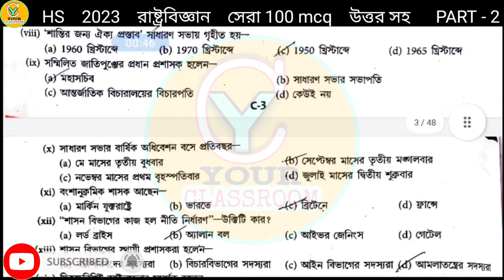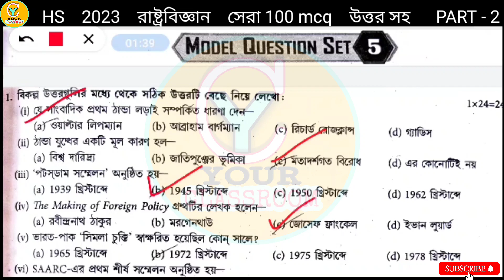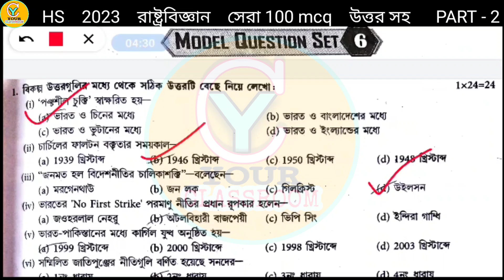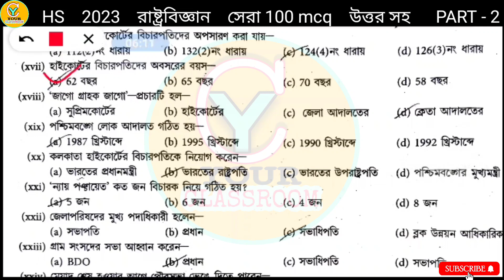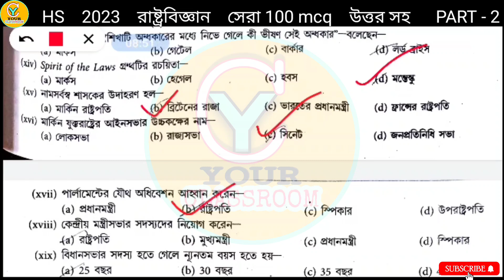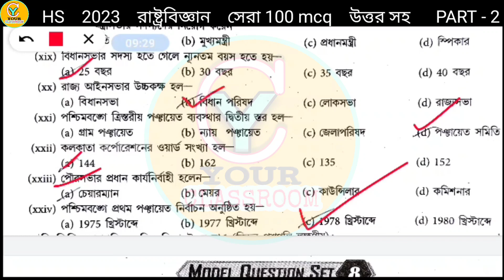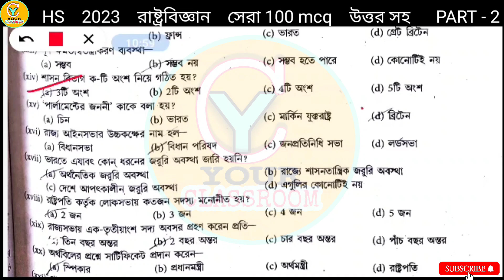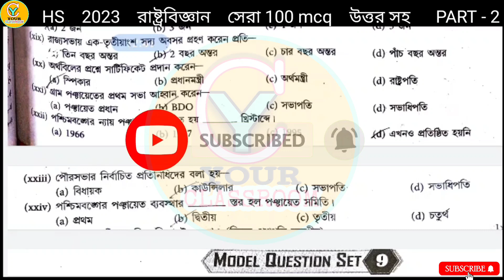HS political Science MCQ Suggestion 2023🎯💪 উচ্চমাধ্যমিক রাষ্ট্রবিজ্ঞান সাজেশন ২০২৩🎯💪🎯 HS 2023 MCQ 🎯🎯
HS political Science MCQ Suggestion 2023🎯💪 উচ্চমাধ্যমিক রাষ্ট্রবিজ্ঞান সাজেশন ২০২৩🎯💪🎯 Best 100 MCQ suggestion 2023

Description:

HS political Science MCQ  Suggestion 2023🎯💪 মাধ্যমিক রাষ্ট্রবিজ্ঞান সাজেশন ২০২৩ 🎯💪🎯 Best 100 MCQ suggestion 2023

In this video's going to show HS political science Suggestion 2023🎯📚 উচ্চমাধ্যমিক রাষ্ট্রবিজ্ঞান সাজেশন ২০২৩ 🎯 উচ্চমাধ্যমিক সেরা রাষ্ট্রবিজ্ঞান সাজেশন ২০২৩ 🎯
HS political  Science suggestion 2023.HS political Science Suggestion 2023 for wbbse students.Best HS political  Science suggestion for 2023. মাধ্যমিক রাষ্ট্রবিজ্ঞান সাজেশন ২০২৩ রাষ্ট্রবিজ্ঞান সেরা প্রশ্ন মাধ্যমিক পরীক্ষার জন্য। ২০২৩ মাধ্যমিক রাষ্ট্রবিজ্ঞান সেরা সাজেশন।Best political science  HSsuggestion 2023
Hs Political Science Best 100 MCQ with answers.
100 MCQ HS Political Science  2023. MCQ  Political Science HS suggestion 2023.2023 Hs political Science Best MCQ suggestion with answer.Political Science hs MCQ suggestion with answer 2023.
মাধ্যমিক রাষ্ট্রবিজ্ঞান MCQ  সাজেশন ২০২৩। মাধ্যমিক রাষ্ট্রবিজ্ঞান ২০২৩ ১০০ টি এমসিকিউ উত্তর সহ। মাধ্যমিক ২০২৩ রাষ্ট্রবিজ্ঞান সেরা ১০০ টি শর্ট প্রশ্ন উত্তর সহ।

Best political  Science MCQ Suggestion 2023 for madhyamik
2023 HS best political Science MCQ suggestion
Wbbse class 12 political Science MCQ Suggestion 2023
political Science MCQ Suggestion 2023 wbbse
2023 best HS political Science MCQ Suggestion
political Science HS MCQ suggestion 2023
WB HS political Science MCQ Suggestion 2023
Best political Science Suggestion 2023 WB
উচ্চমাধ্যমিক রাষ্ট্রবিজ্ঞান সাজেশন ২০২৩
২০২৩ মাধ্যমিক রাষ্ট্রবিজ্ঞান সাজেশন
রাষ্ট্রবিজ্ঞান সাজেশন মাধ্যমিক ২০২৩
মাধ্যমিক সেরা রাষ্ট্রবিজ্ঞান সাজেশন ২০২৩
রাষ্ট্রবিজ্ঞান সেরা সাজেশন ২০২৩

মাধ্যমিক রাষ্ট্রবিজ্ঞান সাজেশন ২০২৩,
২০২৩ মাধ্যমিক রাষ্ট্রবিজ্ঞান সেরা সাজেশন,
HS2023 political  Science  MCQ best suggestion,
HS2023 suggestion,
HS2023 political Science Best MCQ suggestion,
political Science 2023 HS best solution,
2023 political Science HS best suggestion,
HSB angla MCQ suggestion2023,
HSpolitical science Suggestion 2023,
HS political Science MCQ suggestion 2023,
মাধ্যমিক ২০২৩ রাষ্ট্রবিজ্ঞান সাজেশন,
মাধ্যমিক ২০২৩,